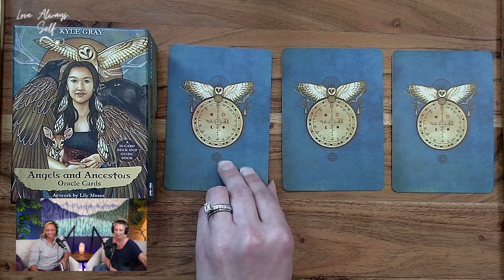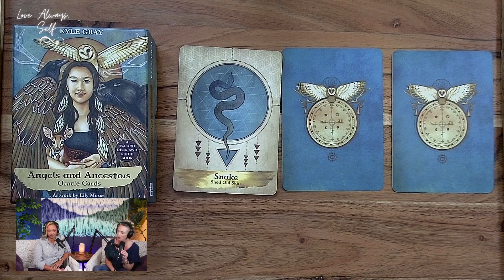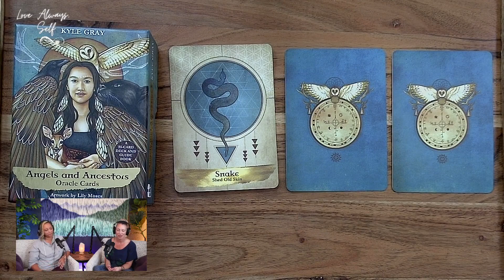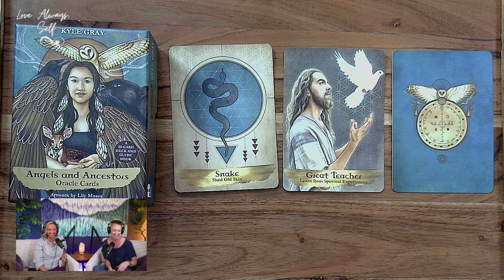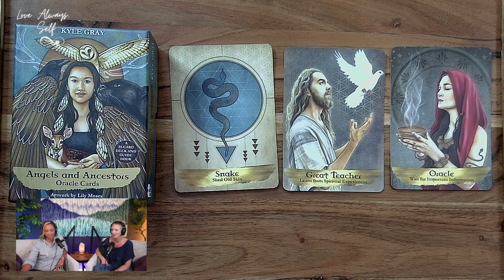Exploring the Empath Experience: Compassion and Awareness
Welcome to Love Always, Self Podcast! 👋🏽 👋🏻

In this episode of Love Always Self, the hosts explore the concept of being an empath and the hyper-awareness that comes with it. They discuss the possibility that, to some level, we are all empaths experiencing and responding to the energies around us.  While some individuals may be predisposed to greater sensitivities to the energies around us, we are all impacted either consciously or unconsciously. The hosts share their thoughts on developing awareness and the importance of self-reflection and self-development.

Oracle/Tarot Deck used in today’s episode:
Deck used in this episode: Angels and Ancestors Oracle Cards by Kyle Gray

▽Episode Mentions & Suggestions▽
Discover the Power of Compassion: How Cultivating Empathy Transforms Your Relationships & Well-being
Thoughts and Your Energetic Field: Understanding the Impact
Earth School: Lessons for Soul Growth and Universal Connectedness
Shifting Perspectives; Removing The Veil Of The Illusion Of Separation
What Is The Story You're Telling Yourself? How Your Thoughts Play A Part
How Reflections of Self Help Us Grow w/Channeling a New Guide Leopold

Announcements 📣
We’ve launched Divine Living: Style & Decor! Let us help you embrace your space!

0:00: Intro
5:58: Understanding Empathy and the Impact of Energies
11:53: The Importance of Compassion and Self-Compassion
17:46: Choosing compassion and stopping negative patterns
21:30: Collective Card Reading
23:43: Symbolism of Snakes and Learning from Spiritual Experiences
29:40: Gaining Wisdom and Receiving Guidance
35:36: Letting go of old beliefs and messages from the universe
Continue in chat